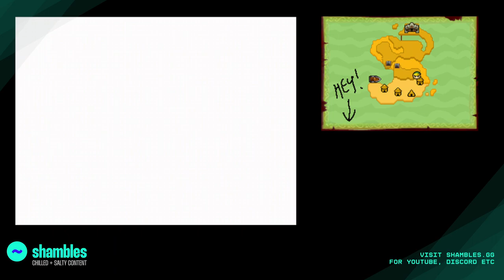TildeShambles - The Legend Of Zelda: Phantom Hourglass - Part 2